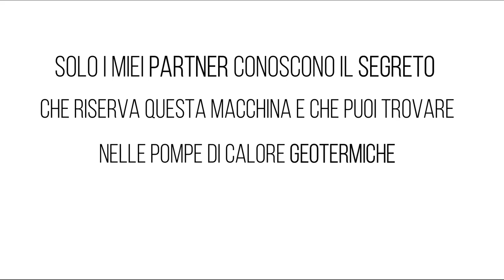Pompa di Calore SENZA compressore esterno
Per scoprire il segreto della GEOTERMICA senza SONDE vai nella descrizione

Se vuoi fare la Preanalisi Gratuita per capire se la tua casa ha i requisiti per diventare completamente elettrica, e farti raccontare da uno dei miei Partner qual'è il segreto nascosto dietro questa Pompa di Calore.. CLICCA QUI

365 giorni l'anno. Il prezzo del solare termodinamico è troppo alto e l'elevata manutenzione lo rende molto costoso nella gestione.